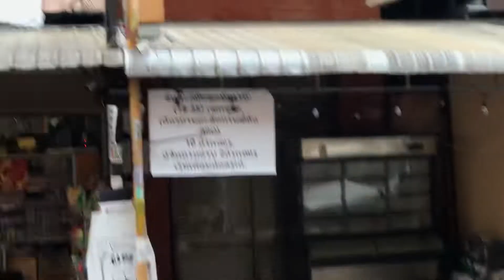10 ตุลาคม 2565